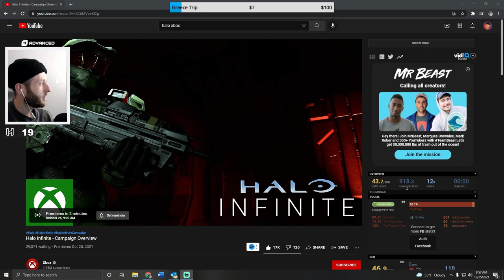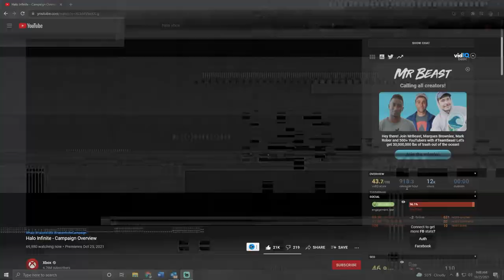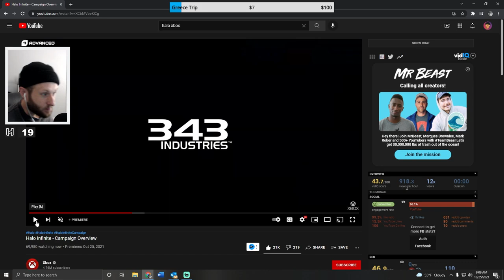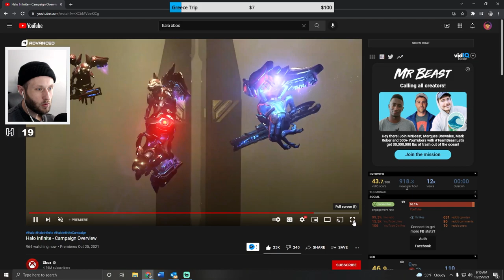Halo Infinite Campaign Gameplay Overview Reaction and Thoughts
We finally get some campaign gameplay for Halo Infinite, and in this video we go over my thoughts and first impressions. I am super hyped now, this is exactly what i wanted to see from 343 in regards to marketing the campaign. let me know what you think!

Timestamps:
00:00 - 00:20 preview thoughts
00:21 - 6:44 Trailer stuff
6:45 - 9:24 thoughts